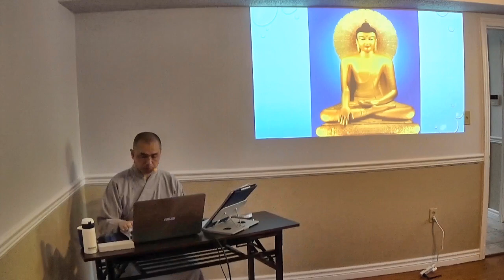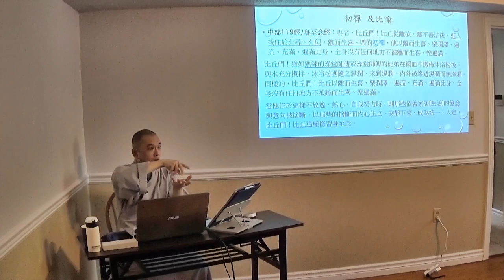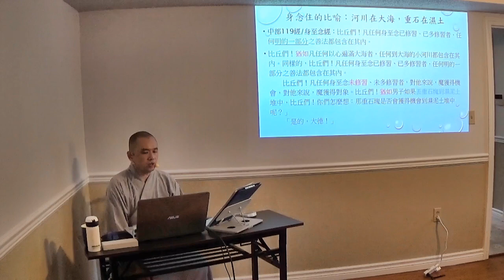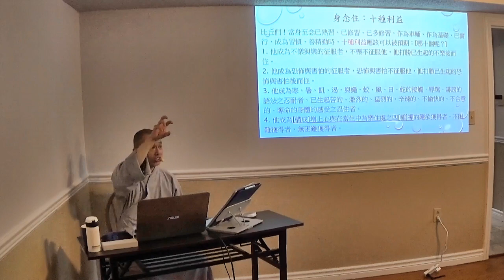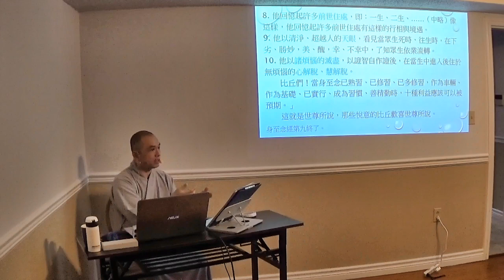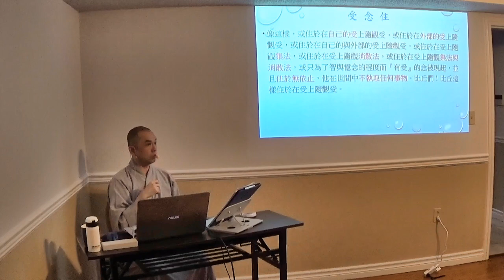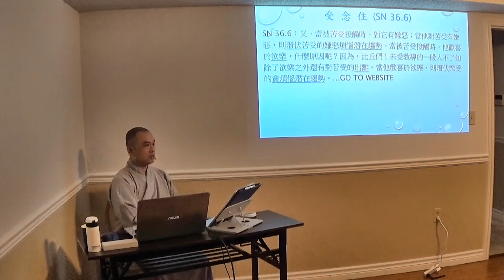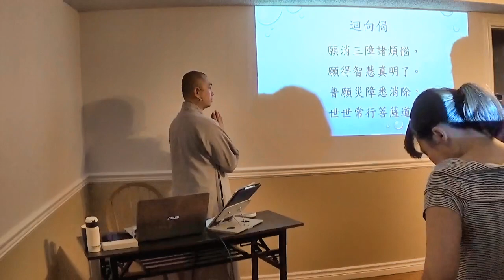三十七 道品-2 身受念住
智翰法師主講